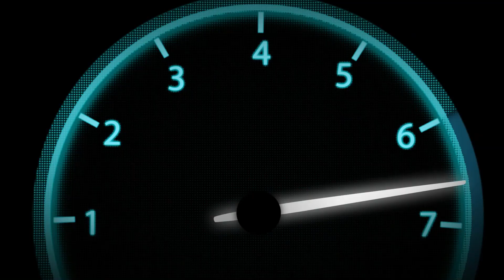ALLOMOTEUR.COM - Face avant complète Ford Kuga II Phase 2 ST-LINE